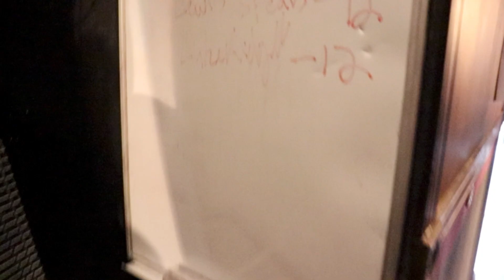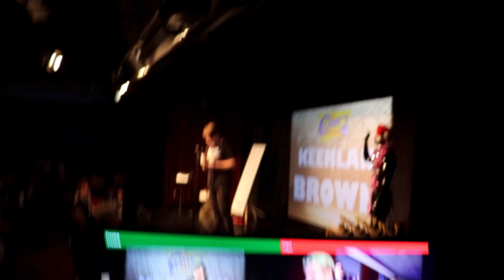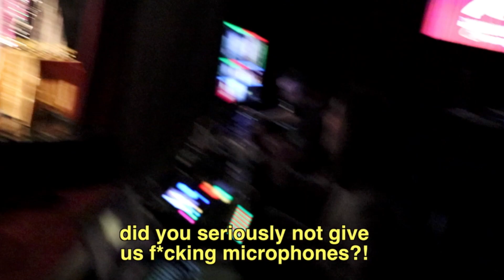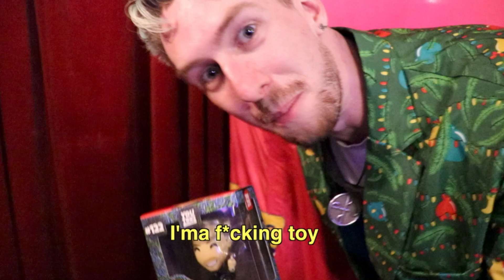WE ATE THE WORLDS HOTTEST CHIP - Lugies 2020 Recap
Listen to the *SECRET PODCAST* (shh)  and join the secret sound off section: